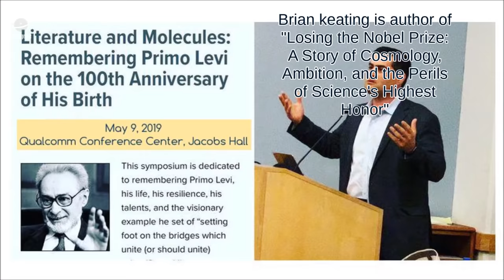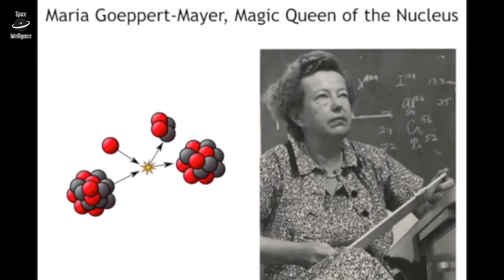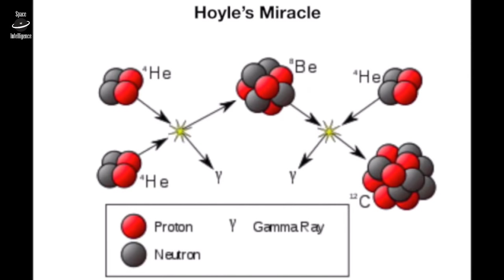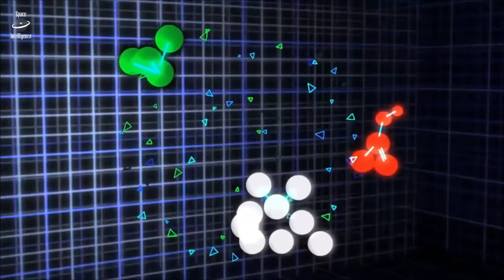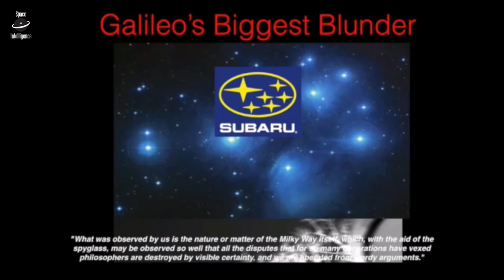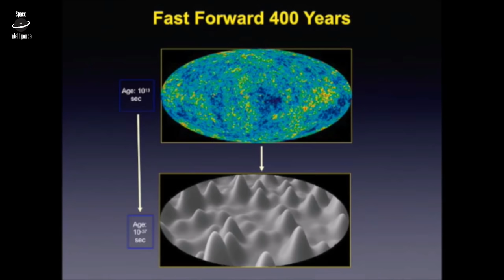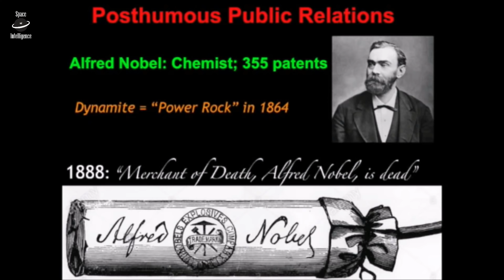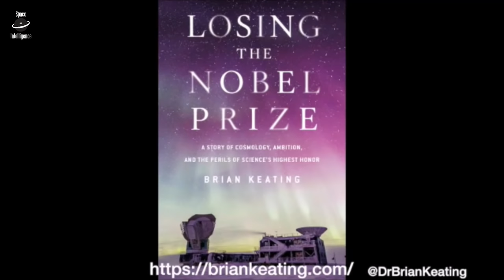Remembering Primo Levi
Born in Turin in 1919, Primo Levi graduated in chemistry shortly before the fascist race laws prohibited Jews like himself from taking university degrees. In 1943 he joined a partisan group in northern Italy, was arrested and deported to Auschwitz. His expertise as a chemist saved him from the gas chambers, however. He was set to work in a factory, and liberated in 1945.

His memoir “The Periodic Table,” written in 1975, takes its title from the table of elements, arranged according to their atomic mass, which was originally devised by Dmitri Mendeleyev in1869. Levi links each episode of his life to a certain element. But in the book's final section titled "Carbon" he sets himself to imagine the life of a carbon atom. This was, he says, his first “literary dream,” and came to him in Auschwitz.

In this lecture in honor of Primo Levi's 100th birthday, Brian Keating takes that story as a starting point for a long journey from the origins of our Universe, through Galileo's struggles in life, to his own work. His research into the polarization of the earliest light brought him not only to the deepest parts of the Universe, but also to the equally deep layers of his own ambitions, intentions and emotions.

Thanks to Professor Brian Keating, author of "Losing the Nobel Prize: A Story of Cosmology, Ambition, and the Perils of Science's Highest Honor"